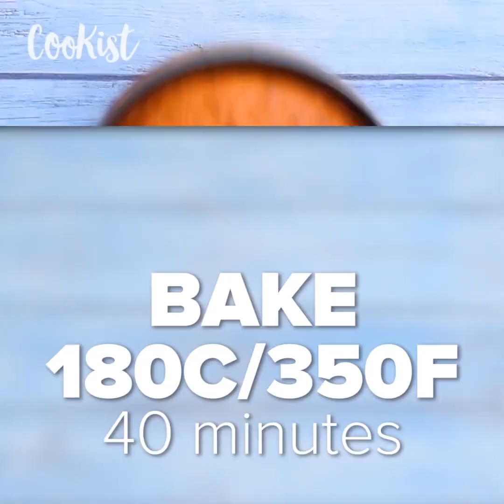10 banana recipes for delicious dessert in no-time!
1) 3 banana dessert too delicious to not try them!

2) Banana cake: the most fluffy and easy recipe ever!

3) 3 ideas to use ripe bananas to make fluffy and delicious desserts!

4) Blended banana cake: just blend all the ingredients together!

5) Banana and coconut Upside-down cake: an exotic dessert that tastes incredible

6) Bananas wonton: easy, delicious and ready in a few minutes!

About us: ‘CookistWow’ offers you everyday fresh, fun and easy recipes. You can find the best quick and easy to make recipes, simple meal planning ideas and cooking techniques.